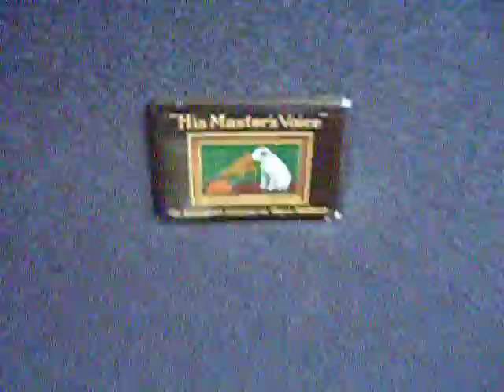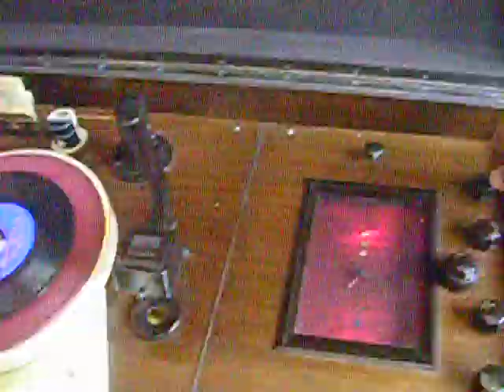HMV Radiogram - Model 488.